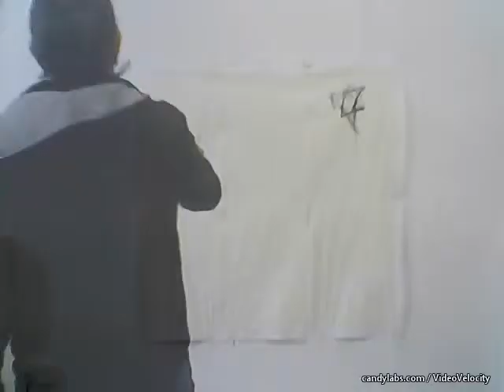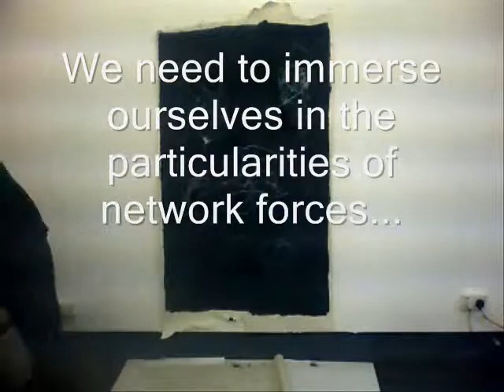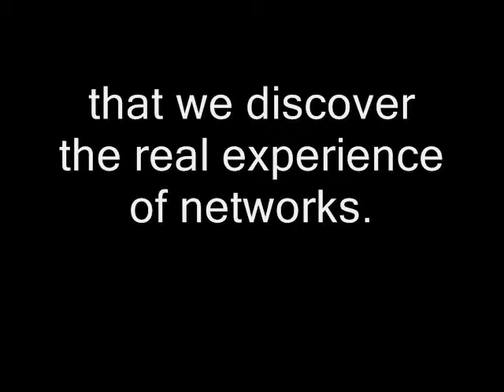Network: collaboration, Lisa Temple-Cox and David Watkins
A test video made at Cuckoo Farm Studios for our application for the Essex Network of Studio Artists collaboration commission. Artists Lisa Temple-Cox from Cuckoo Farm Studios in Colchester and David Watkins from TAP in Southend propose a project in which we explore the network of Essex studios by a variety of processes, and work together - either in the same studio, or simultaneously in our individual studios - to create work informed and inspired by our researches.

“Small Worlds” project proposal:

“In the 1960's, an American psychologist named Stanley Milgram tried to form a picture of the web of interpersonal connections that link people into a community”

This line, taken from 'Nexus: Small Worlds and the Ground-breaking Theory of Networks' by Mark Buchanan, describes the beginnings of a series of experiments that led to a concept known as 'the six degrees of separation'. Following on from Milgram's various 'small world' experiments Duncan Watts and Steve Strogatz, two mathematicians from Cornell University, began trying to make sense of Milgram's 'social puzzles', and in doing so discovered a theory of small-world networks. They began by literally connecting dots to create new graphs “of an unprecedented and fascinating kind”. This is the underlying concept which we hope will inform our collaboration, as we pose the question – what kind of network do artists form? And how do we go about discovering them?
    A network image can be rendered for just about every aspect of day to day life for which data exists, including financial information, organisational data, social networks and technical ecologies of all kinds. But such images have become uniform - dominated by links and nodes, visualised as direct lines connecting dots.
     After continuing to work together, with a few false starts, we have come to the conclusion that we need to immerse ourselves in the characteristics of the network forces and the way in which these give form. We hope to discover the real experience of the network. Rather than relying on collecting data by means of computer, with the help of ENAS funding we will be able to put in the leg-work and visit the various studios in person - and meet the artists, as many as possible. This way we will actually experience the connections. With this in mind, the main difference from our previous application is the sense that we actually encounter the network - not just map and model it.
     By these processes,  our research becomes a form of sensory ethnography, wherein the researcher becomes part of the research. The information that we collect, that will ultimately inform our practice, will allow us to glean unforeseen or unexpected connections  that may emerge - due to the fact that we will be physically present. We will pull together connections from artists, and form or become hubs within the new networks created through this collaboration. By becoming the instigators of these new dialogues, we will be facilitating greater understanding between otherwise disparate and distant groups, and at the same time using this feedback to inform new collaboratively created artwork.
     So the key notions that underpin our intentions are to do with small-world networks: connections, information sharing and delivery, tracks and traces. We hope to explore how communication and networking brings different groups together, and uncover new ways of disseminating this information visually, though shared artistic visual research  – this new work in turn becoming influential to our individual ways of working as we share, develop, and extend our own studio practices and methodologies through the process of creating collaboratively.